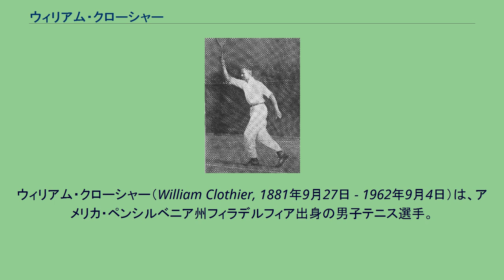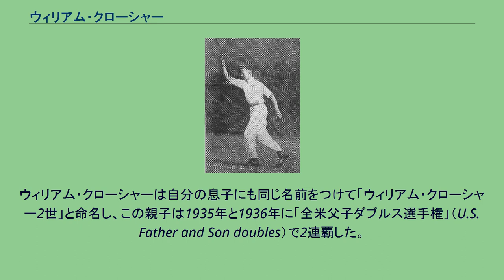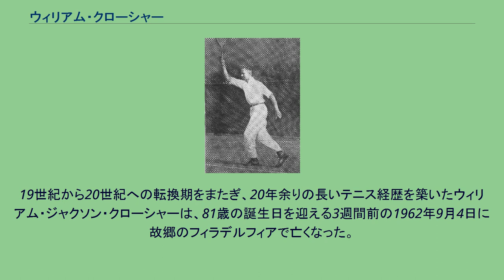ウィリアム・クローシャー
ウィリアム・クローシャー（William Clothier, 1881年9月27日 - 1962年9月4日）は、アメリカ・ペンシルベニア州フィラデルフィア出身の男子テニス選手。
フルネームは William Jackson Clothier （ウィリアム・ジャクソン・クローシャー）という。
「ビル・クローシャー」（Bill Clothier）とも呼ばれる。
ハーバード大学卒業。
1906年の全米選手権（現在の全米オープンテニス）男子シングルス優勝者である。
同選手権では1904年と1909年に男子シングルス準優勝、1912年に混合ダブルス準優勝があり、20世紀初頭のアメリカ男子テニス界を代表する選手の1人として活動した。
右利きの選手で、素速いネット・ダッシュを最も得意にした。
クローシャーは1896年から全米選手権に出場し始め、7年後の1903年に初めて男子シングルスの「チャレンジ・ラウンド」（挑戦者決定戦）に進出した。
初期の全米選手権は、「チャレンジ・ラウンド」（挑戦者決定戦）から「オールカマーズ・ファイナル」（大会前年優勝者とチャレンジ・ラウンド勝者で優勝を争う）への流れで優勝者を決定した。
初めてのチャレンジ・ラウンド決勝で、クローシャーはイギリスの強豪選手ローレンス・ドハティー（兄弟テニス選手の弟）に 3-6, 2-6, 3-6 で敗れ、大会前年度優勝者ウィリアム・ラーンドへの挑戦権を逃した。
L・ドハティーが翌1904年の大会に遠征しなかったことから、1904年全米選手権の男子シングルスでは「オールカマーズ・ファイナル」がなくなり、チャレンジ・ラウンド決勝結果で優勝者を決めた。
この競技方式の場合、自動的に決勝に進出できる前年度優勝者が出場しなかった場合は、チャレンジ・ラウンド決勝の結果を優勝記録表に記載する。
クローシャーは2年連続2度目のチャレンジ・ラウンド決勝でホルコム・ウォードに 8-10, 4-6, 7-9 で敗れ、ここで準優勝者になった。
1905年、クローシャーは初めてウィンブルドン選手権に遠征した。
男子シングルスでは、4回戦でアンソニー・ワイルディング（ニュージーランド）に 7-5, 6-1, 6-8, 5-7, 8-10 の逆転負けを喫した。
第1・第2セットを先取したクローシャーが、第3セット・第8ゲームで2本のマッチ・ポイントを握ったが（ゲームカウント 5-2, ポイント：40-15 だった）ここからワイルディングに逆転された。
この大会には4人のアメリカ人選手が出場し、クローシャーはウィリアム・ラーンドとダブルスを組み、もう1組はホルコム・ウォードとビールズ・ライトのペアであった。
2組とも男子ダブルス準決勝で敗れ、クローシャーとラーンドはオーストラリアペアのノーマン・ブルックス＆アルフレッド・ダンロップ組に 4-6, 0-6, 6-2, 1-6 で敗退した。
彼のウィンブルドン出場は、この1度だけである。
この年は男子テニス国別対抗戦・デビスカップのアメリカ代表選手にも初起用され、デ杯初出場だったフランス・チームの代表選手、マックス・デキュジスとモーリス・ジェルモーの2名に勝利を得た。
1906年全米選手権で、ウィリアム・クローシャーはついに男子シングルスの栄冠を獲得した。
2年ぶり3度目のチャレンジ・ラウンド決勝を制し、初めてオールカマーズ・ファイナルの出場権を得る。
その過程では、準々決勝のフレッド・アレクサンダー戦が厳しい試合展開になり、最終第5セット・第8ゲームでアレクサンダーに3本のマッチ・ポイント（このポイントを取れば勝負が決まる）を握られて、そこからの逆転勝利を収めた。
これで自信を得たクローシャーは、準決勝でジェッド・ジョーンズ、決勝でカール・ベア（1885年 - 1949年）にストレート勝ちを収めると、初進出のオールカマーズ・ファイナルでも、大会前年度優勝者ビールズ・ライトを 6-3, 6-0, 6-4 で圧倒した。
本人もこの優勝について「あれ以上のプレーはできなかった」と話していたという。
しかし、1907年全米選手権には大会前年度優勝者として出場しなかった。
優勝から3年後の1909年、クローシャーはチャレンジ・ラウンド決勝でモーリス・マクローリンに勝ち、3年ぶり2度目のオールカマーズ・ファイナルに勝ち進んだ。
ここでは前年度優勝者のウィリア...